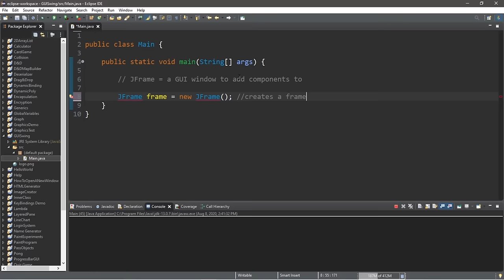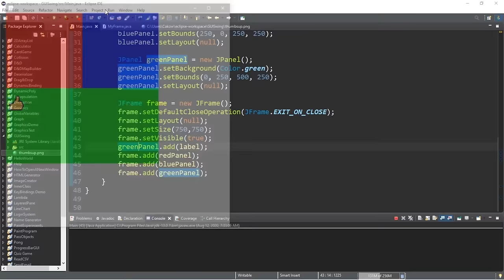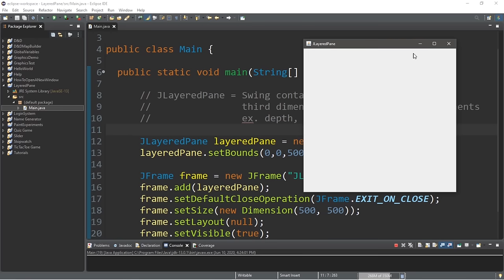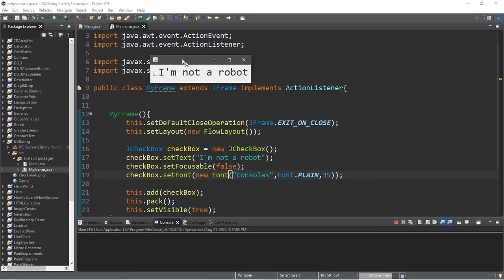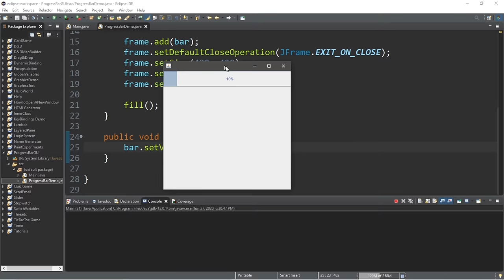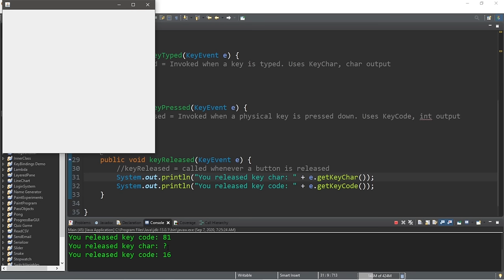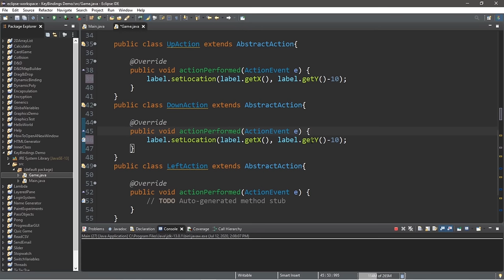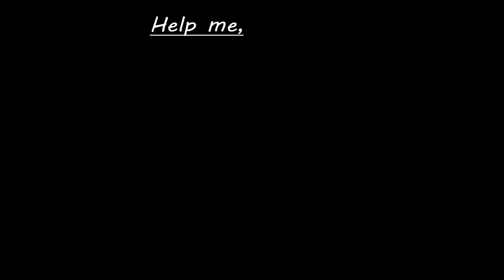Java GUI: Full Course ☕ (FREE)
Java GUI tutorial for beginners swing graphics

#1   (00:00:00) frames 🖼
#2   (00:12:09) labels 👨‍💻
#3   (00:29:35) panels 🟥
#4   (00:42:27) buttons 🛎
#5   (00:56:19) BorderLayout 🧭
#6   (01:07:25) FlowLayout 🌊
#7   (01:14:53) GridLayout 🔳
#8   (01:19:45) JLayeredPane 📚
#9   (01:27:54) open new window 💻
#10 (01:38:12) JOptionPane 🛑
#11 (01:50:03) textfields 📛
#12 (01:59:36) checkboxes ✔
#13 (02:07:58) radio buttons 🔘
#14 (02:18:16) combo boxes 📑
#15 (02:28:12) sliders 🌡
#16 (02:40:45) progress bar 📊
#17 (02:51:23) menubars 🗄
#18 (03:06:05) select a file 🔎
#19 (03:15:03) color chooser 🎨
#20 (03:21:25) KeyListener 🚀
#21 (03:34:01) MouseListener 🖱
#22 (03:45:12) drag & drop 👈
#23 (03:59:29) key bindings ⌨
#24 (04:11:38) 2D graphics 🖍
#25 (04:31:15) 2D animations 👾